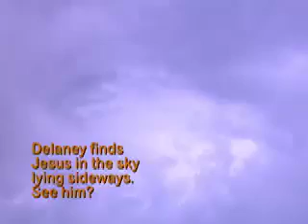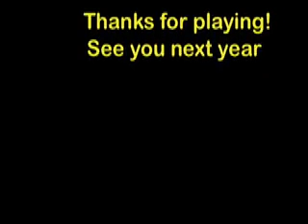Johnson Family Flag Football :: reunion 2006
Three generations of Johnson's compete in a (mostly) friendly game of flag football.